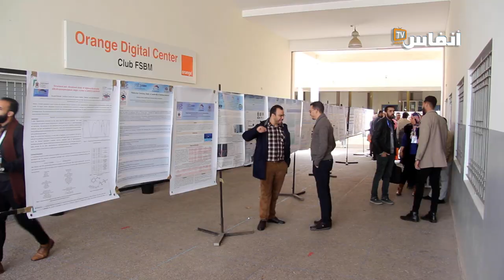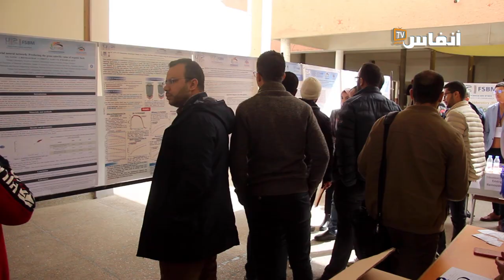‎عبدالصمد ملاوي: هذه توصيات المؤتمر الدولي للبحث والابتكار بكلية العلوم بن مسيك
تحتضن كلية العلوم بن مسيك بالدار البيضاء أيام 20- 22 فبراير 2023،  النسخة الثانية من المؤتمر الدولي للبحث والابتكار، وذلك لتسليط الضوء على تحديات الطاقات المتجددة بارتباط مع تقنيات الذكاء الاصطناعي والهيدروجين الأخضر والمواد.
 ويعد المؤتمر محطة علمية وبحثية لإصدار  توصيات ومقترحات لتطوير قطاع الطاقات المتجددة والهيدروجين الأخضر.